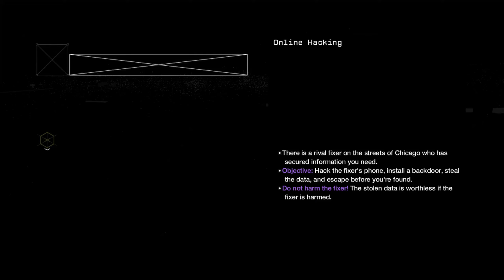YOU DON'T LOOK SEVENTEEN! | Let's Play Watch Dogs Part 2 [PC][Semi-Blind]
Let's Play Watch Dogs Episode/Part 2 - You Don't Look Seventeen!
Join SuperM4J1N as he hacks his way through the open world of Watch Dogs. I don't think we actually watch dogs unfortunately... but hey, at least we're in Chicago! (I've never been)

IMPORTANT (Keep up-to-date with the latest news for the channel and follow to not miss a single thing!)

Watch Dogs is a 2014 action-adventure game developed by Ubisoft Montreal and published by Ubisoft. Set in a fictionalized version of Chicago, the plot follows hacker Aiden Pearce's search for revenge after the killing of his niece.

The game is played from a third-person perspective, and the world is navigated on foot or by vehicle. The player controls hacker Aiden Pearce, who can use his smartphone to control trains, traffic lights, infiltrate security systems, jam cellphones, access pedestrians' private information, and empty their bank accounts. System hacking usually involves the solving of puzzles. For melee combat, Pearce has an extensible truncheon; other combat uses handguns, shotguns, sniper rifles, machine guns, and grenade launchers, IEDs, grenades, and electronic lures. Pearce can scale vertical surfaces, hack forklifts and aerial work platforms to reach places otherwise unreachable, and can crouch behind walls to hide from enemies. The player has an array of vehicles with which to navigate the setting, including motorcycles, muscle cars, off-road vehicles, SUVs, luxury vehicles, sports cars, and speedboats. A good reputation may be gained by detecting (and stopping) crimes, and a bad reputation results from committing crimes. The skill tree is upgraded with points earned from hacking, combat, driving, and crafted items. Money can be used to purchase guns, outfits, and vehicles. There are several mini-games, ranging from killing aliens to controlling a large, robotic spider. QR codes and audio logs are included as collectibles; ctOS towers unlock map icons and side missions.